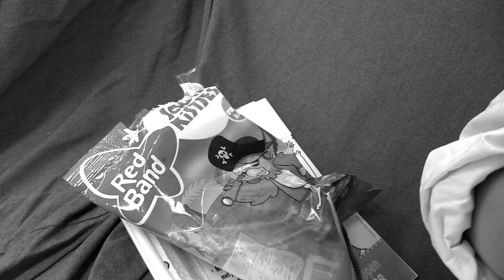🎬 Een tweede kans ✌ - UNICEF Kinderrechten Filmfestival